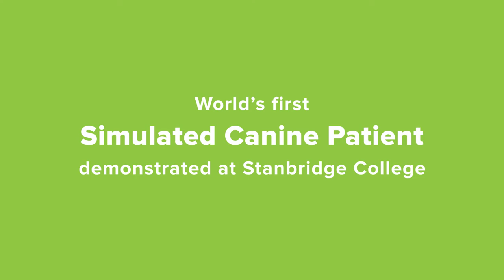World's First High-fidelity Patient Simulator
Stanbridge College was very pleased to host Dr. Daniel Fletcher, DVM, PhD, of Cornell University's College of Veterinary Medicine for a demonstration of the world's first high-fidelity patient simulator for veterinary science. Watch our Veterinary Technology students learn how to preform CPR with Dr. Fletcher.

For required federal disclosures and accreditation statements: stanbridge.edu/disclosures